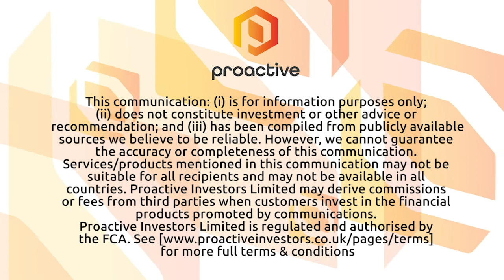Fireweed Zinc signs two agreements significantly increasing their land package near their project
Fireweed Zinc (CVE: FWZ) President and CEO Brandon Macdonald joined Steve Darling from Proactive to share news the company has acquired more land near their Macmillan Pass project.

Macdonald shares how much land they purchased and the reason behind doing it and also what the work plan will be in the new area and when.